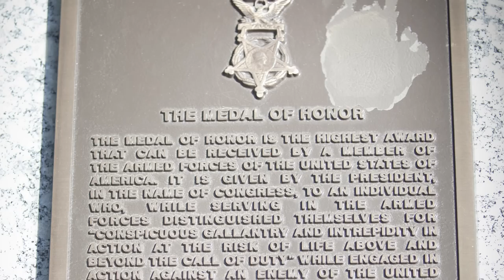This Week in Arkansas History, Episode 48: "Medal of Honor: Edgar Lloyd"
Episode 48 continues a series of features on Arkansas's Congressional Medal of Honor heroes. "Medal of Honor: Edagar Lloyd" is part of a made-for-radio series presented by Secretary of State Mark Martin.

In September 1944, the 319th Infantry was participating in the Lorraine operation to repel German troops near the Moselle River in France. On September 14, Lloyd's company was assigned to expel 200 enemy troops from a heavily fortified position near the small town of Pompey. Lloyd led his men into heavy fire and jumped into the first enemy machine gun position. He knocked out the gunner with his fist, dropped a grenade, and jumped out before it exploded. He personally destroyed five machine guns and many of the enemy and inspired his men to overrun the enemy positions in the face of seemingly insurmountable odds.

Lloyd was scheduled to receive his Medal of Honor from President Franklin D. Roosevelt, but he was killed in action by enemy sniper fire on November 16, 1944, near Limey, France. He is buried on the Mississippi County Courthouse lawn in Blytheville, adjacent to a monument honoring all of the Mississippi County service men killed in both world wars. His family gave his Medal of Honor to the county judge, and it is kept in the judge's office in the courthouse.

Each episode of "This Week" features notable events, personalities and landmarks that have shaped the state's history. We've adapted these clips for the web to bring you a peek into the Natural State's past that we hope you'll enjoy. Watch for more episodes on our YouTube channel,